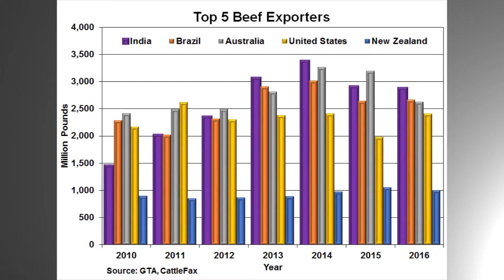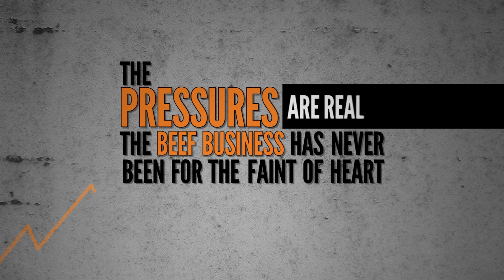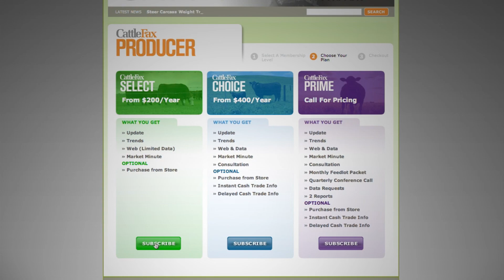CattleFax Closing Bell: Global Beef Export Landscape - March 31, 2017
CattleFax analyst Troy Bockelmann discusses the global beef marketplace.